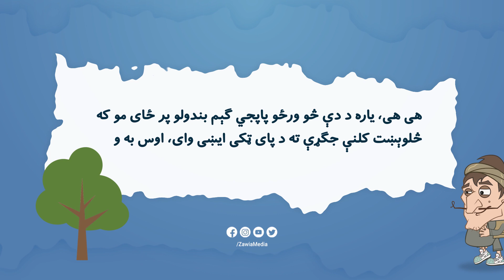Pubg Mobile Afghanistan | پابجی میوبایل گیم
Pubg Mobile Afghanistan | پاپجي ګېم

Welcome to ZAWIA CARTOONS Channel everyone. Much love and thank you all.